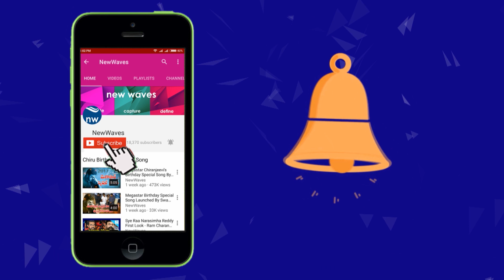జ‌గ‌న‌న్నా సెల్ఫీ ఏంట‌న్నా? | Special Story | on CM Jagan Selfie | New Waves